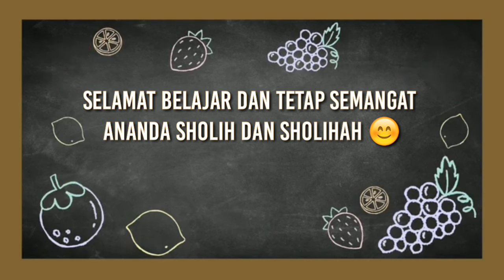Video Pembuka Pembelajaran Hari Jum'at Kelas 4 Abdullah Bin Jakfar